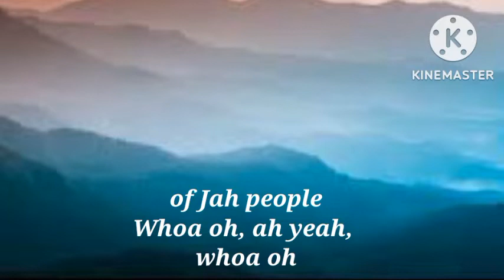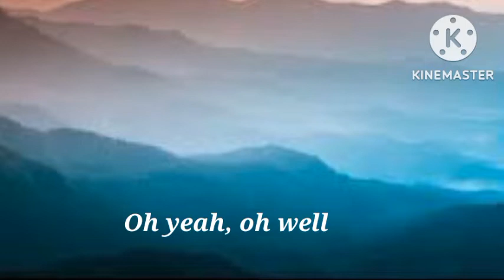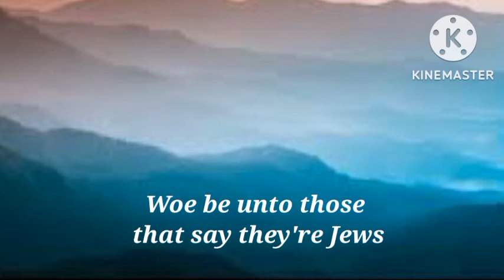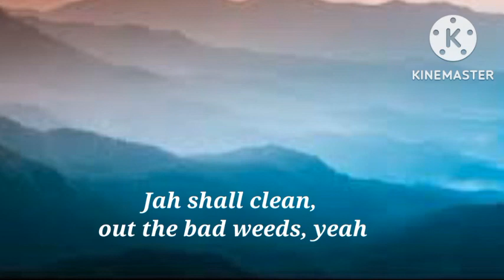Don Carlos - Harvest Time Lyrics